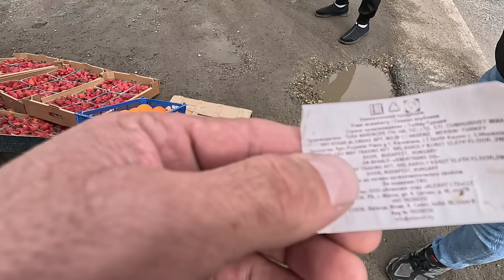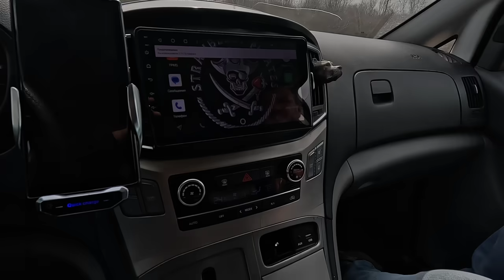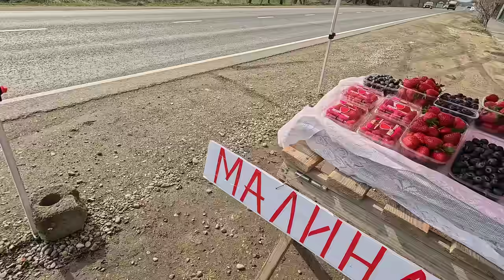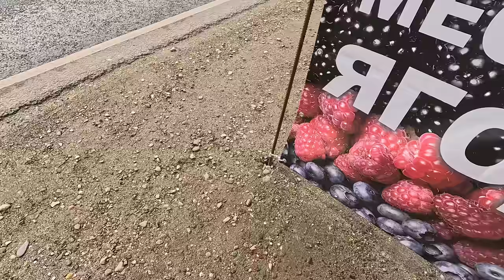Обман покупателей клубники